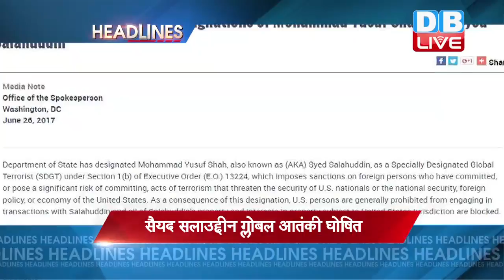Latest International Headlines | Today's International News | अंतरराष्ट्रीय ख़बरें | 27 june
1..भारत और अमेरिका ने पाक को दिया कड़ा संदेश...कहा, आतंकियों को पनाह देना बंद करे पाकिस्तान...पीएम मोदी और राष्ट्रपति ट्रंप के बीच हुई मुलाकात में रक्षा और रणनीतिक साझेदारी मज़बूत करने पर हुई चर्चा...तीसरे चरण के लिए पीएम नीदरलैंड्स रवाना
2..हिजबुल मुजाहिद्दीन का सरगना सयैद सलाउद्दीन ग्लोबल आतंकी घोषित..अमेरिकी विदेश विभाग का फैसला...कश्मीर में आतंकी वारदातों के लिए माना ज़िम्मेदार
3..यात्रा प्रतिबंध आदेश पर डोनाल्ड ट्रंप को राहत...सुप्रीम कोर्ट ने आंशिक तौर पर दी मंज़ूरी..कहा, अमेरिका से नहीं जुड़े लोगों पर लागू होगी पाबंदी।
4,,सिक्किम में भारतीय सीमा में घुसे चीनी सैनिक...भारतीय बंकरों को किया तबाह...सीमा पर जारी तनाव के बाद चीन ने बंद किया कैलाश मानसरोवर जाने वाला नाथु ला पास..
5..ब्रिटेन में टूटी 300 साल पुरानी परंपरा...बकिंघम पैलेस को मिली पहली महिला हेड गार्ड...कनाडा मूल की सैनिक कैप्टन मेगन काउटो को सौंपी गई कमान...
6..चीन के कई इलाकों में बाढ़ का कहर...अब तक 28 लोगों की गई जान...16 लोग लापता...बाढ़ प्रभावित इलाकों से 5 लाख लोगों को सुरक्षित स्थान पर पहुंचाया गया।